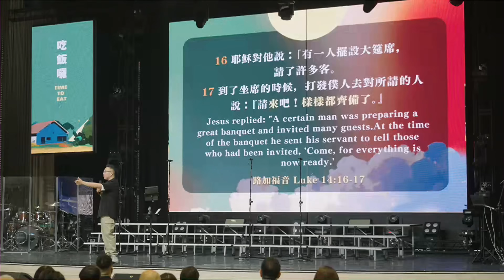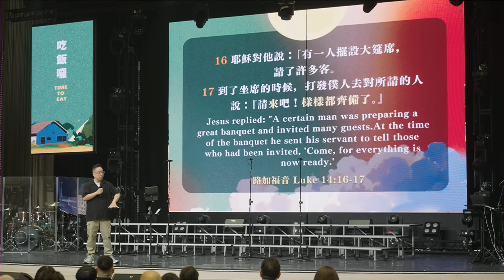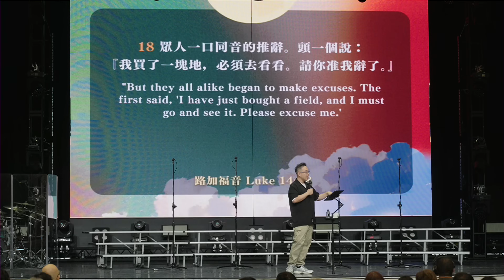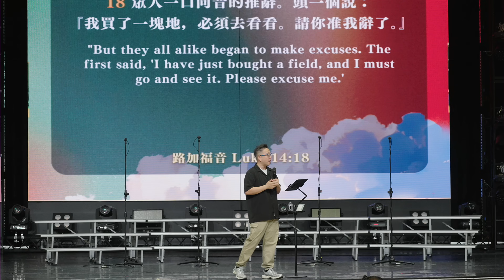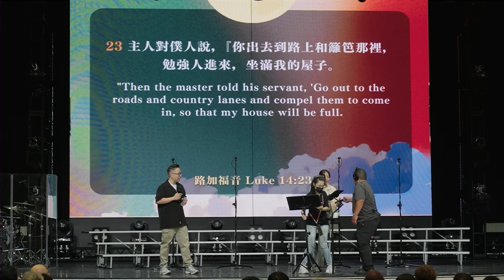吃飯囉，恩典大餐開動！把握頂級饗宴的絕佳機會｜張光偉牧師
想知道如何得到神白白的恩典嗎？

福音是神給我們白白的恩典，
祂知道我們一切的需要，
早已為我們預備毫無缺欠的恩典，
不管是財富、追求事業或人際關係等，
都不能影響我們與神的距離，
只要單單來到祂面前就可以享受數算不盡的豐盛筵席！